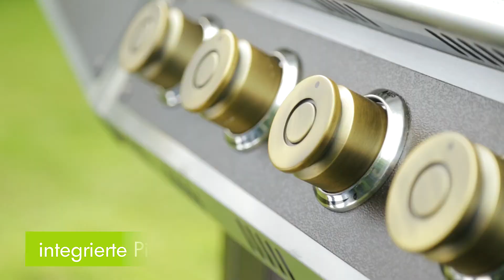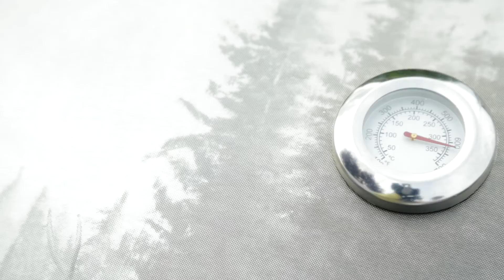tepro Gasgrill Hunter Valley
Der besondere Grill „Hunter Valley“ wird nicht nur den Jägerfreund erfreuen. Röhrende Hirsche in Beiztechnik auf dem Deckel, eine Geweihform als Griff und Drehregler in Patronenoptik sind nur einige optische Besonderheiten dieses Grills. Die hochwertige Echtholztüren und die besondere Hammerschlag-Lackieung vervollständigen die außergewöhnliche Optik. Dieser Gasgrill bildet im “Outdoor Cooking” ein Highlight und somit heißt es, genießen und entspannen mit der richtigen Technik.
Der „Hunter Valley“ zeichnet sich durch die Möglichkeit aus, die Gasflasche im Unterschrank auch während des Gebrauches zu verstauen. Neben dieser durchdachten Lösung, besticht der Grill durch die typischen Eigenschaften eines Gasgrills. Die gut regulierbare Hitze ist schnell vorhanden und der Grill ist in kurzer Zeit einsatzbereit. Das Grillen für viele Personen ist ohne lästige Pausen möglich. Bei jedem Grillgut kann ein optimales Ergebnis erreicht werden, denn die vier Brenner des Gasgrills sind getrennt regelbar.
Eine Vielfalt an Einsatzmöglichkeiten bietet der Grill. Ob direkte oder indirekte Grillmethode, jede Zubereitung ist umsetzbar. Besonders die indirekte Grillmethode, bei der das Grillgut im geschlossenen Raum liegt und nicht direkt über dem Gasbrenner platziert ist, lässt die Herzen der Gourmets höher schlagen. Der zweigeteilte Grill ermöglicht das Schließen des Grillbereiches mit dem Vorteil, dass die Hitze nicht so leicht nach oben entweichen kann. Somit gibt der Deckel die gebündelte Hitze im Inneren an die Grillware ab. Ähnlich wie beim Umluftherd wird das Grillgut bei diesem Vorgang von allen Seiten gleichmäßig gegart. Weiteres Glanzstück des tepro Gasgrills „Hunter Valley““ ist die in der Grillwanne befindliche Aroma Box. Mittels dieser müssen sie nicht mehr auf das herzhafte, holzige Aroma eines Holzkohlegrills verzichten. Mit Hilfe des integrierten Deckelthermometers kann der Grillchef die Temperatur im Grill bequem beobachten und die Gaszufuhr in die Brenner entsprechend der gewünschten Hitze regeln. Auf den komfortablen Seitenablagen kann der Grillmeister das benötigte Grillwerkzeug oder weiteren Grillnachschub ablegen. Der Grillspaß bleibt auch nach dem Ende des Grillabends bestehen. Schnell und einfach ist der „Hunter Valley” gesäubert. Die emaillierte Beschichtung der Guss-Grillroste und die nicht vorhandene Asche macht das Putzen mühelos. Der „Hunter Valley" ist deshalb so praktisch und vorteilhaft, weil er auf der einen Seite über Gummiräder verfügt. Dadurch ermöglicht er flexiblen Grillspaß. Ob auf Terrasse, Rasen oder vor der Jagdhütte - dieser Gasgrill macht überall eine gute Figur. Neben den genannten Vorteilen runden kleine Details, wie der Flaschenöffner oder die Besteckhaken den „ Hunter Valley" ab. Freuen Sie sich auf kulinarische und entspannte Geselligkeit! Besonders nach Vollendung eines erfolgreichen Jagdtages und dem anschließenden Schüsseltreiben wird dieser Grill uneingeschränkt überzeugen.